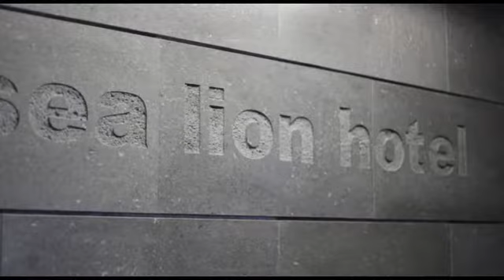Sea Lion Hotel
Via Aldo Moro 65, 65016 Montesilvano, Italy
One of our top picks in Montesilvano. This property is 2 minutes walk from the beach. The Sea Lion offers elegant, modern accommodation on Montesilvano’s picturesque seafront, just 5 km from Pescara. The hotel features a private beach with swimming pool, and free access to the wellness centre. Wi-Fi is free.

Simple and elegant, the rooms offer air conditioning, a TV with Mediaset Premium channels, and a private balcony.